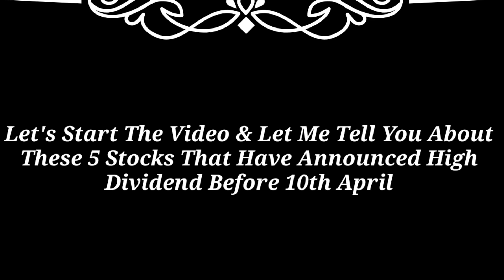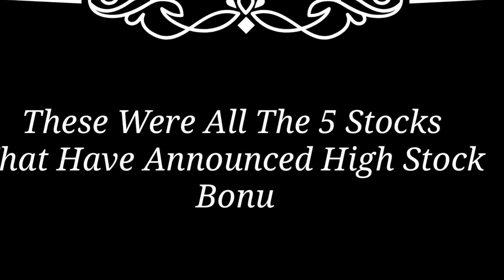10 April से पहले Daily Dividend मिलेगा | High Dividend Stocks ○ StockSplit ○ bonusshare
10 April से पहले Daily Dividend मिलेगा | High Dividend Stocks ○ StockSplit ○ bonusshare

related querie: